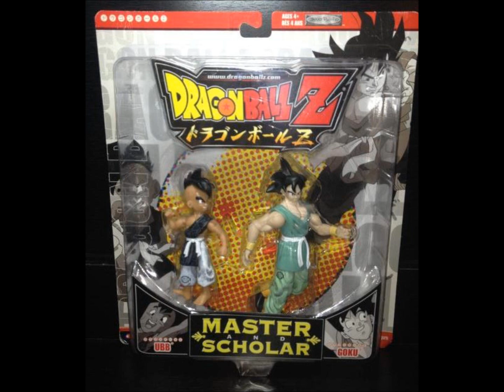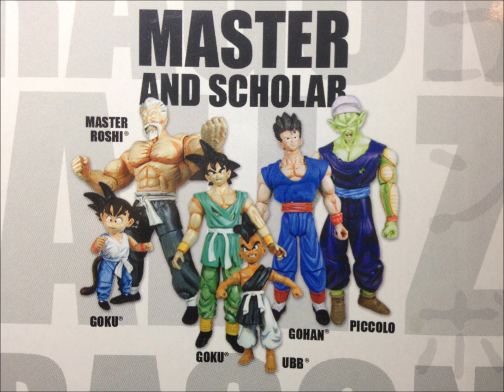Dragonball Z Toy Collection -- Master and Scholar, Series 14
This is a pictorial of the complete set of Master and Scholar 2-Packs, Series 14, by Jakks Pacific.